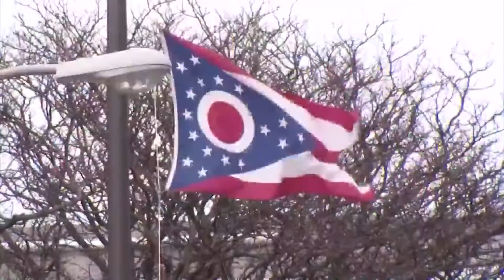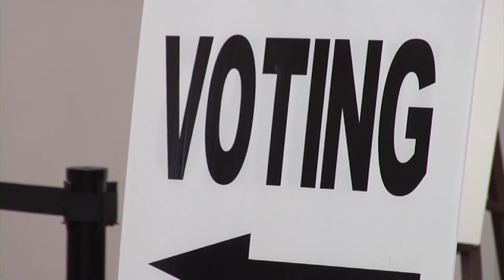Miami Valley lawmakers react to fourth redistricting ruling